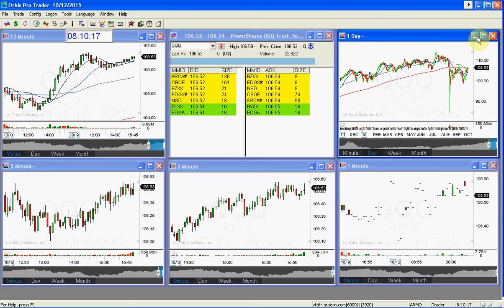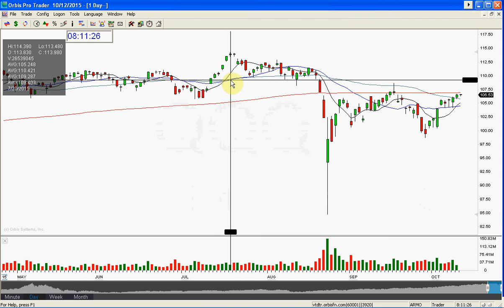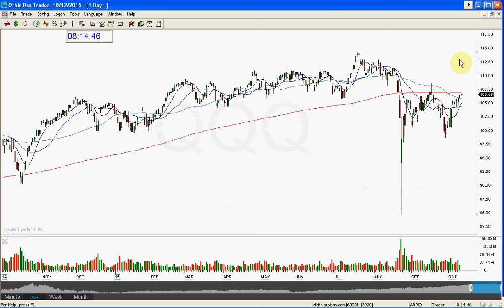QQQ MARKET REVIEW 10 12 2015